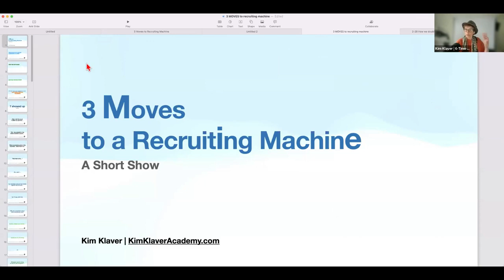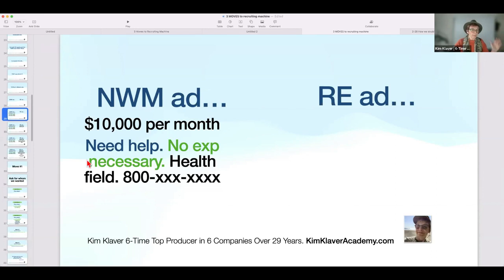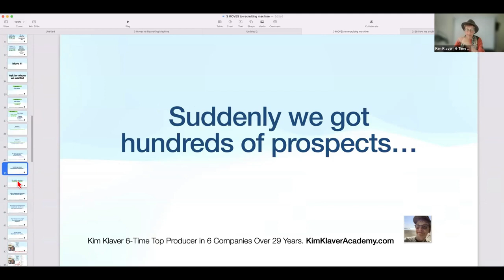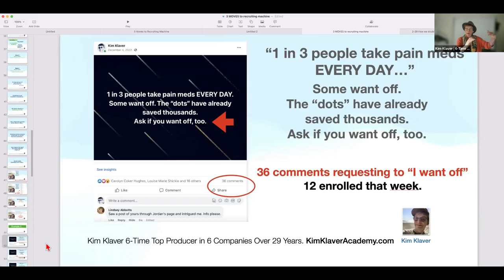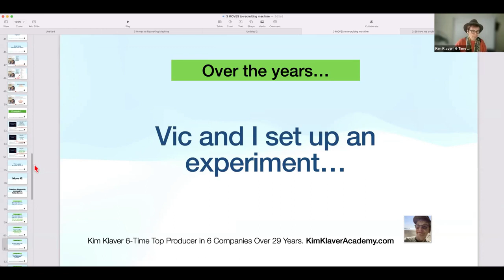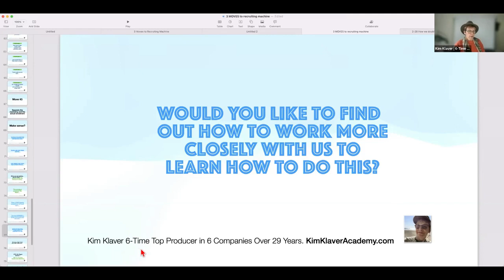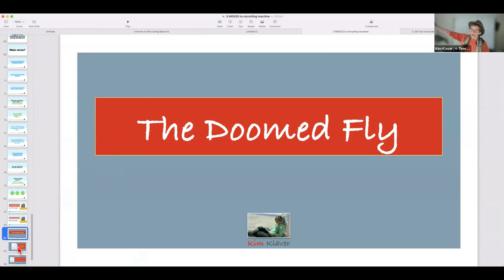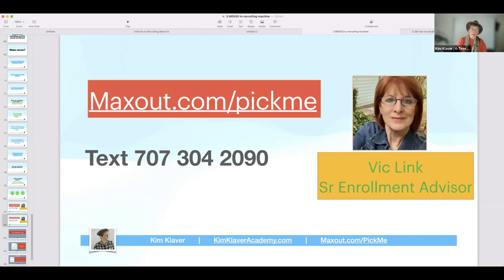3 Moves to Being an Unstoppable Recruiting Machine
Three weird things we had to learn over 24 years - here they are in 45 minutes. We built 6 companies to the tippy top with them, over 25 years.

Join Kim Klaver on a mission to revolutionize your business approach. With over 29 years of experience and top ranks in six different companies, Kim has mastered the art of positioning oneself as an indispensable advisor, leaving the traditional sales tactics far behind. Our methods are meticulously designed to elevate both your personal and professional identity, helping you connect with your ideal clients without ever having to feel like you're just pushing products.

📅 Looking to give your business a boost?  Let's talk about it! Click the calendar link to book some time with Kim Klaver & the Big School Team.